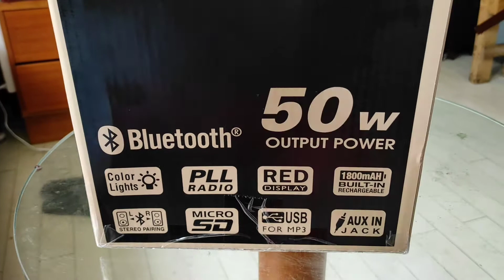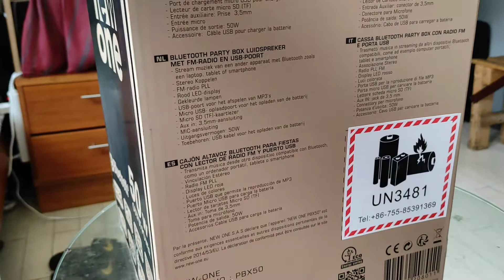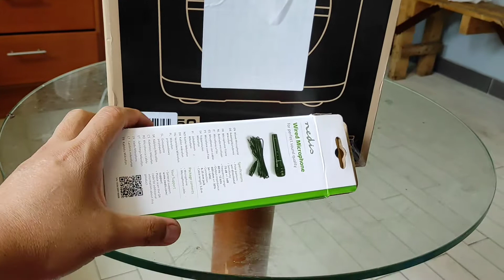BLUETOOTH SPEAKER || PANG VIDEO OKE